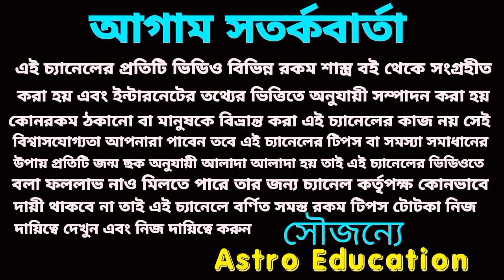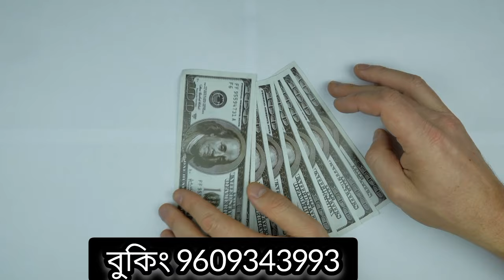22 May 2024 এই চারটি রাশির super প্রাপ্তি! ১০০%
আগামীকাল বুধবার এই চারটি রাশির হঠাৎ অর্থ প্রাপ্তি হতে চলেছে।